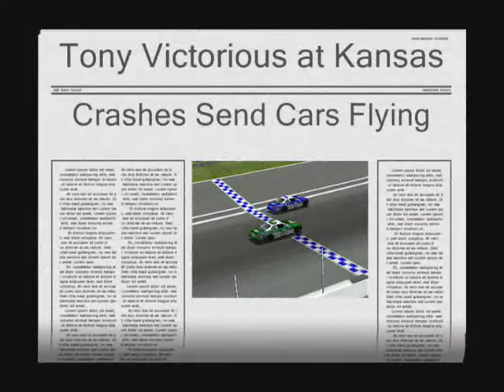Nascar Racing 4 Kansas 03/17/11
NORL Legends Series, 94 lap race at Kansas.